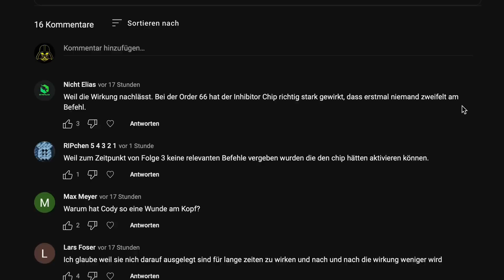ALLES was wir über die Inhibitor Chips wussten, war FALSCH.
Im heutigen Star Wars Video geht es um Inhibitorchips. Ist der von Cody kaputt?

Social Media